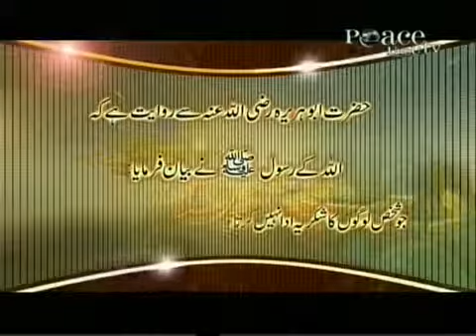Hadees 74 Urdu Hindi -- Logon Ka Shukriya Ada Karna